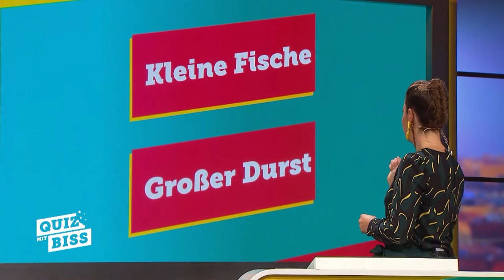Madita van Hülsen Showreel 2022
Hier ist das neue Showreel von TV-Moderatorin Madita van Hülsen (Kabel Eins).
Für weitere Fragen, Buchungsanfragen etc. wendet Euch bitte direkt an die